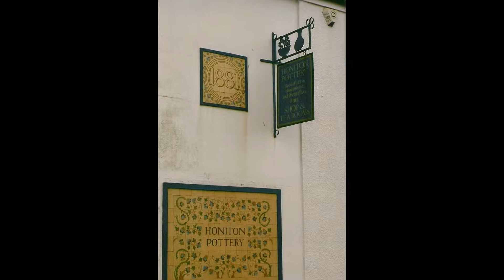Welcome To Honiton by adr films